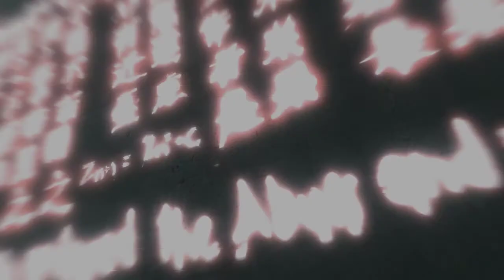Assassin´s Creed - Tak trochu zabíjení (9) High Definition - 720p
Ahoj lidi!!
Omlouvam se jestli to video bude nejake jinaci protoze jsem rendroval pres jiny program nez je camtasia studio8 :)